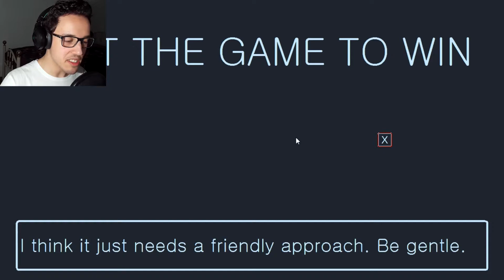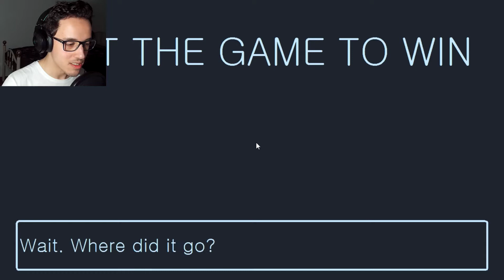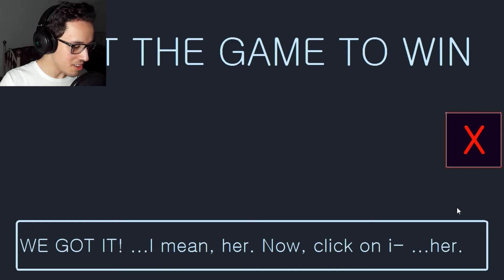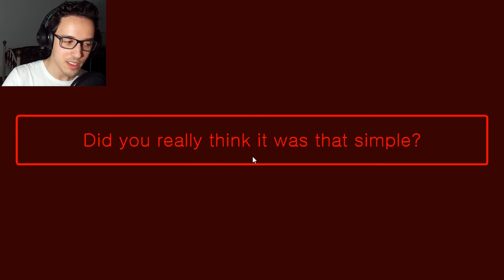WELL, I TRIED?! | Quit The Game To Win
The rules are simple: quit the game to win. But is it really that simple?

funny indie game
QTGTW
RVZ